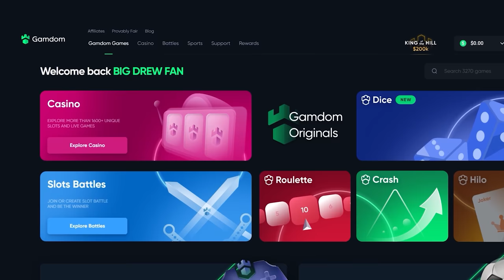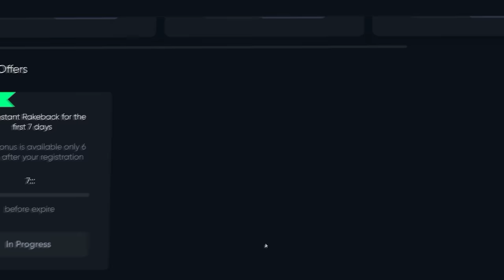INSANE $100,000 SESSION on *NEW* Jane Hunter Slot!!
WHAT AN INSANE RUN WE MADE ON THIS SLOT MAN!!
We bonused on $200 spins, won 10s of THOUSANDS and we got the chance to do $500+ spins.. actually such a degen session that worked out